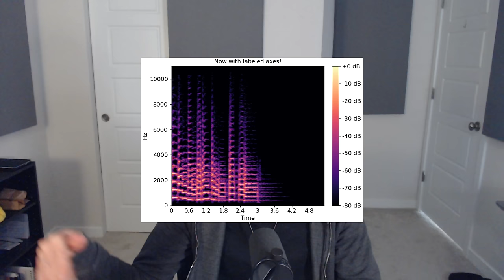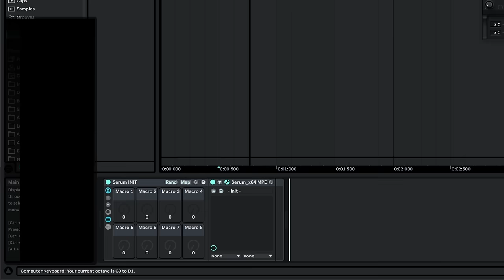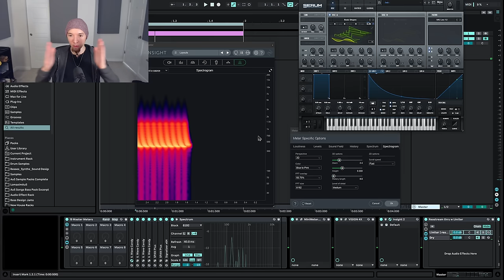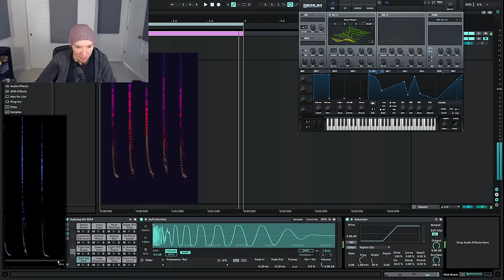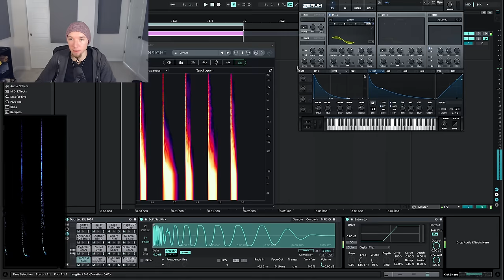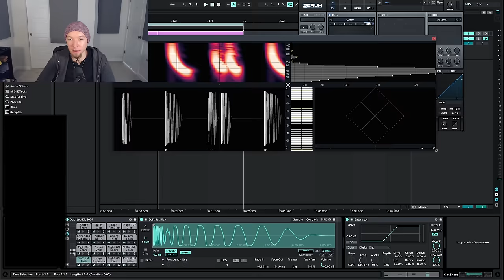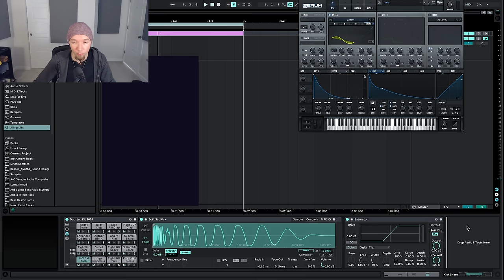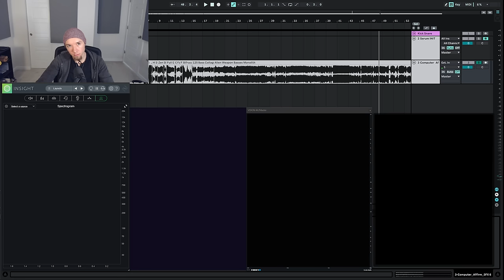My Problem With (Most) Spectrograms